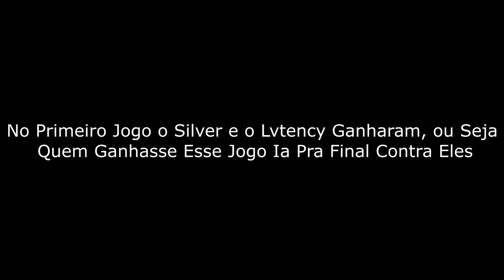Eu Ganhei Um TORNEIO De BedWars TRYHARD! (Ft. AaraXD)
LINK ATUALIZADO DO MEU DISCORD Foi Rápido, Mas GG! :D

Meu:
Texturas:
Presta Atenção No Canto Direito Inferior Da Tela Pois A Textura Pode Estar Lá. Se Não Estiver Pergunte Com O Tempo Do Vídeo Nos Comentários.
Servidores No Vídeo:
• mc.hypixel.net
Minhas Settings Do Mine:
• Hotkeys: 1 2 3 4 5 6 F C V
• SnapLook : ' (Botão Em Cima Do TAB)
• F5: B
• FOV: 85 (Dynamic FOV: Off)
• Sensibilidade: 40%
• DPI: 1200
Periféricos + Config Do PC:
• Mouse: Glorious Model O
• Teclado: Dark Avenger TKL Switch Red
• Headset: Cooler Master MH630
• Microfone: Um Aleatório Da Multilaser kk
• Processador: Intel(R) Core(TM) i5-10400 CPU @ 2.90GHz   2.90 GHz
• RAM: 16.0 GB
Placa de vídeo: NVIDIA GeForce GTX 1050 Ti